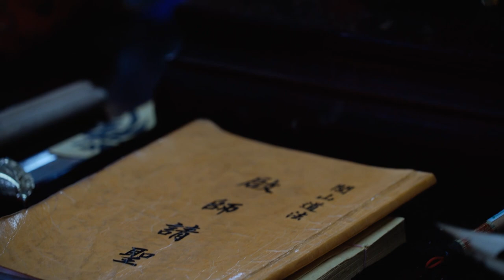【南邑如意開基五龍殿 什府大神 開光點將】八爺的笑聲...帥到起雞皮疙瘩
辛丑正科南州迎王平安祭典